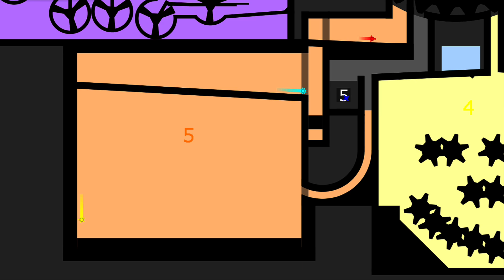The Gear 5 Eliminations Marble Race in Algodoo